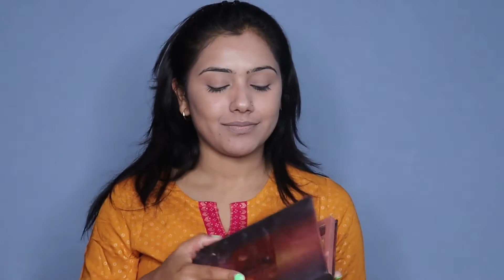No Foundation No BB/CC Cream Day Time Makeup Look With Smoky Eyeliner Prefect for All Indian wear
Hiiiiii" guy's ,

Makeup product which am using details -
canceler :-   Maybelline fit me
loos powder :- Maybelline fit me
eyeshadow palate :- Focular tube light eyeshadow palette
Khol :- Palm goodness
mascara :- Hyper curl  mascara Maybelline
Blush palate :- Makeup revelations
contour palate :- sugar De-force

I hope u like this video & its use full for you , if u do then please hit like button  and subscribe to my channel & also share of my video with your family , friends & relative and witch you want .

get connected on social side

Love you all keep healthy and happy & Groom yourself for more confidence and style  also .
Thanks every one for your love & Support  !